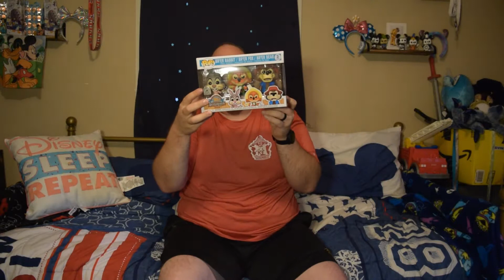Funko Pop Extravaganza l Unboxing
Some awesome and random Funko Pops we wanted to share. What do you think?